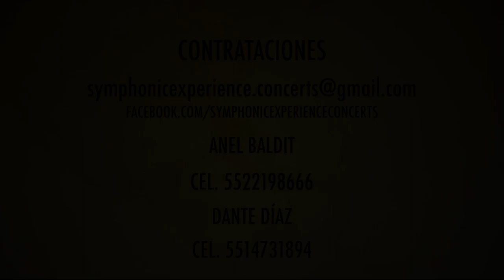I've Got You Under My Skin - Dante Díaz - Altar a la Patria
Dante Díaz acompañado de la Big Band Jazz SUTM rindiendo Homenaje a Frank Sinatra, en el Altar a la Patria, Monumento a los Niños Héroes en la Ciudad de México.

Concierto realizado el 25 de Octubre de 2015

Los derechos de las canciones pertenecen a sus autores y compositores.

Este video no tiene fines de lucro.